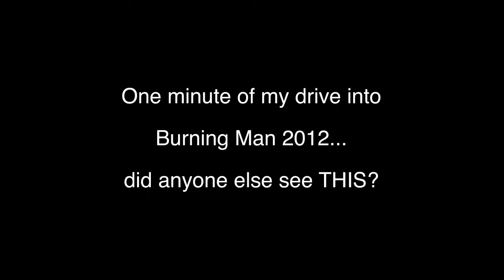Meteor: Burning Man 2012 Arrival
An animation made upon returning from the 2012 burn, attempting to capture what a few of us saw in the sky during the drive in. Notes taken at the time:

"Amazing meteor of a lifetime!
11:15/11:20 driving up 447, 45-ish miles south of gerlach. Started above us, slightly north, went all the way across to the east foothills, still burning up. Brighter than a full moon! 4 to 5 seconds! We're guessing it actually impacted, maybe w/in 50 miles. Easily 20x brighter than any meteor we've ever seen. Early nickname: Coexistence"